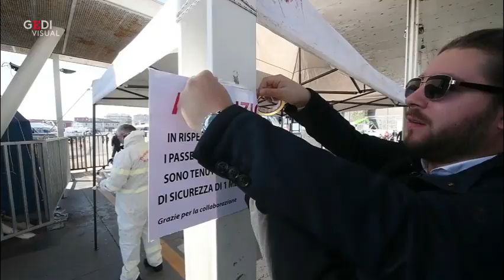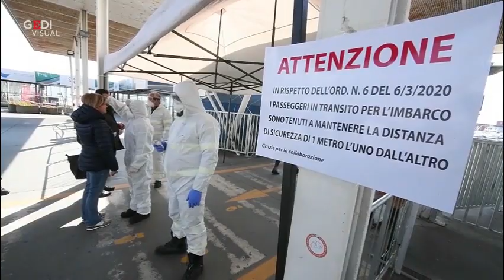Coronavirus, controlli sanitari al molo Beverello di Napoli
'Filtro' sanitario al molo Beverello di Napoli, da dove partono e arrivano aliscafi e traghetti per le isole del golfo. I passeggeri, come stabilito da un ordinanza dei giorni scorsi del governatore della Campania, Vincenzo de Luca, vengono sottoposti a controlli. Nello specifico viene misurata la febbre e vengono anche controllati i documenti per accertare la provenienza ed eventualmente vietare il transito a cittadini delle 'zone rosse'.  .  .(Immagini di Ciro Fusco)